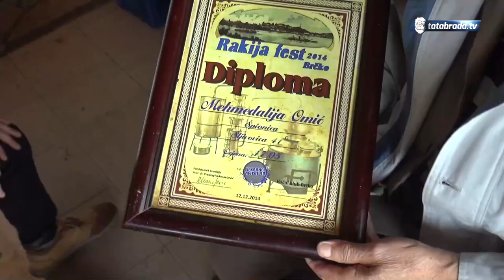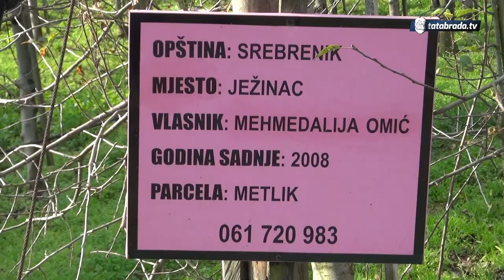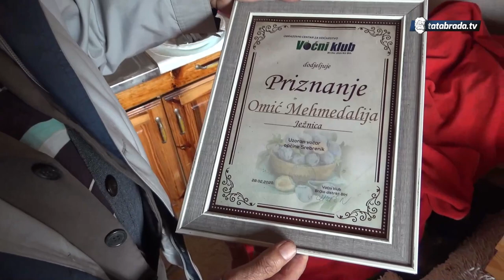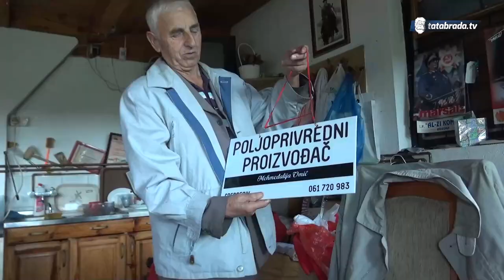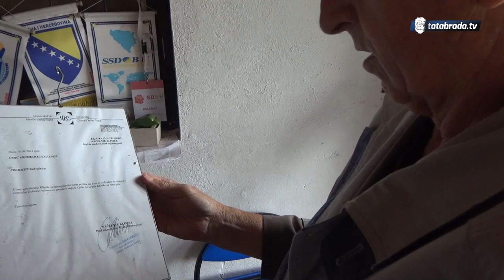Uživa i voli da se bavi uzgojem i obradom voća u penzijskim danima: Mehmedalija Omić - tatabrada.tv